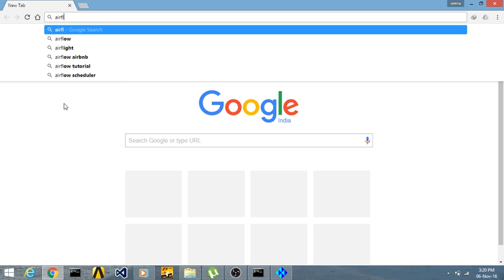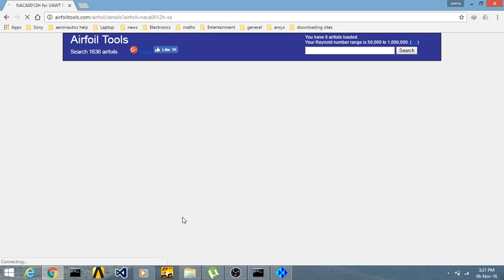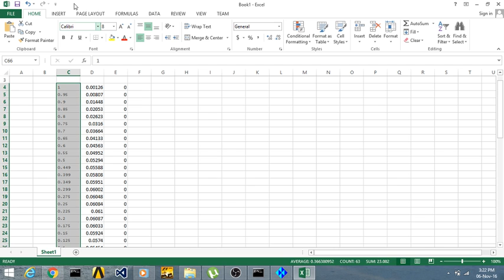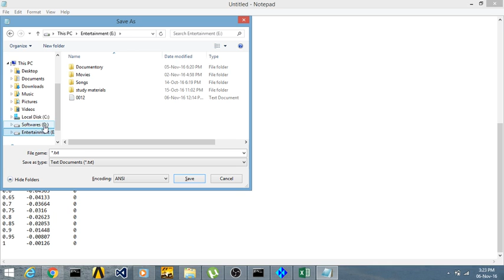How to download and format airfoil coordinates for ICEM CFD analysis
This video gives a brief discription about how to download the airfoil cordinates and formatting it for ICEM CFD airfoil analysis